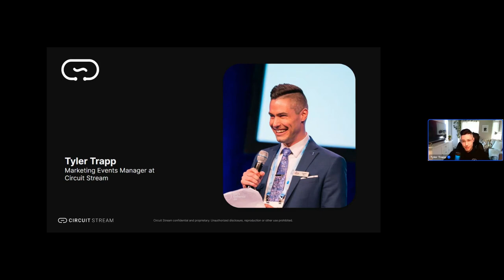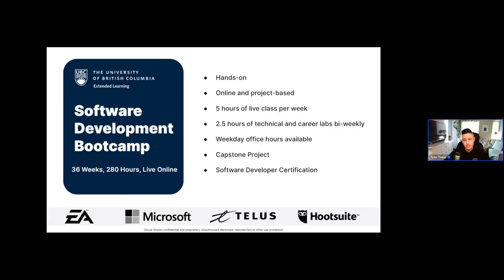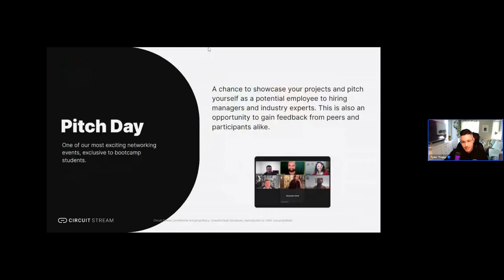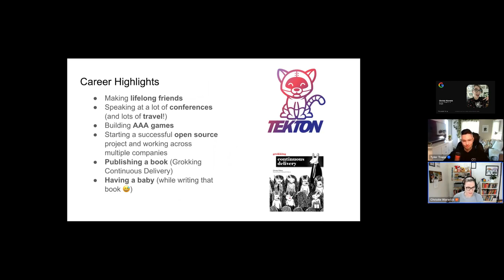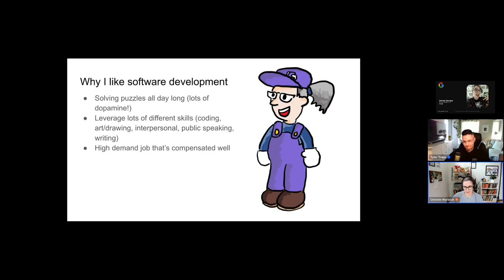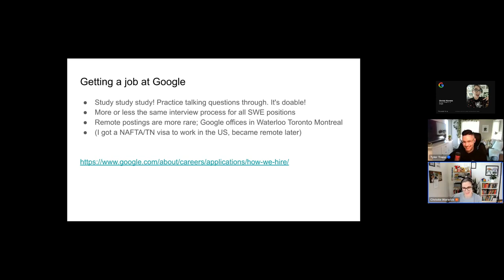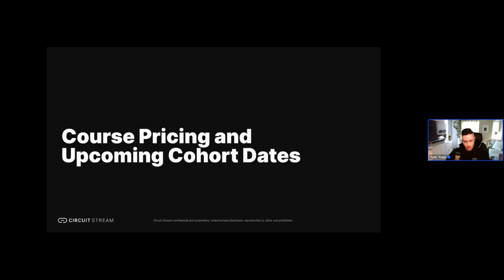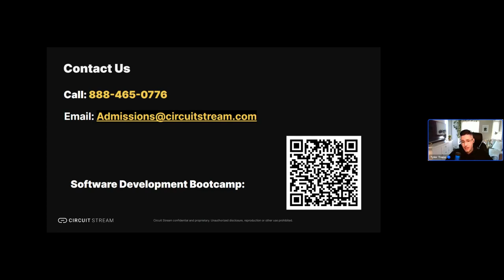Intro to Software Dev: Industry Workshop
Whether you're a complete beginner or looking to advance your existing development skills, this event with expert, Christie Warwick, Software Engineer at Google, will guide you on how to get started in this growing industry!

You'll also get a sneak peek into our comprehensive curriculum covering everything from front-end to back-end development, mobile web technologies, accessibility practices, and the often overlooked yet crucial skill of system design.